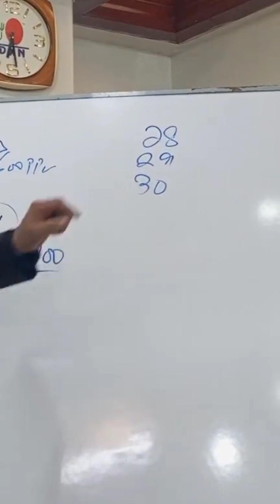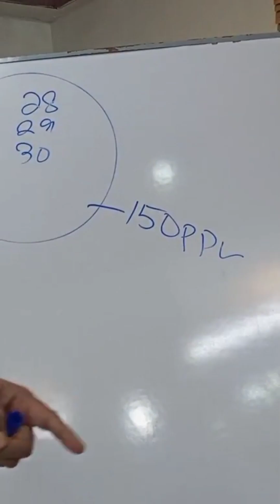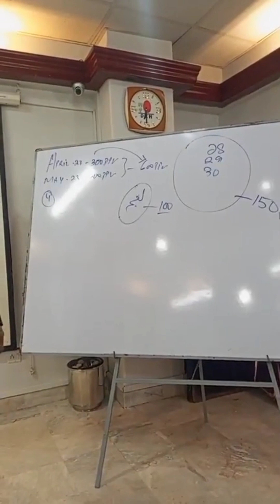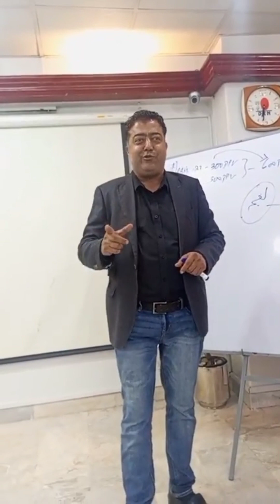Grand Eid Milan promo. Mr.Naeem shah